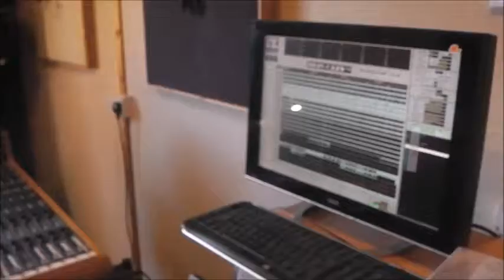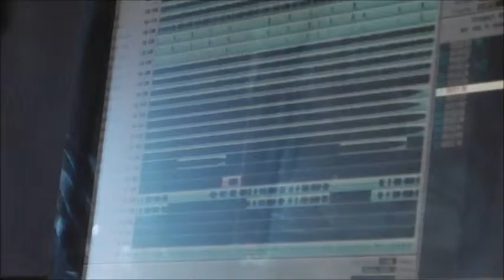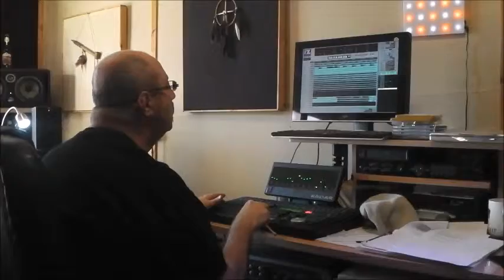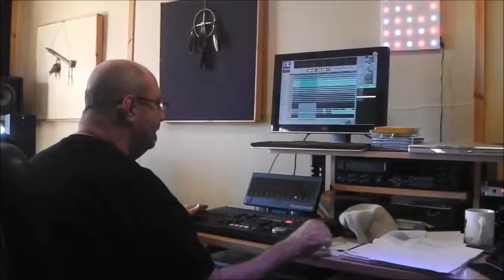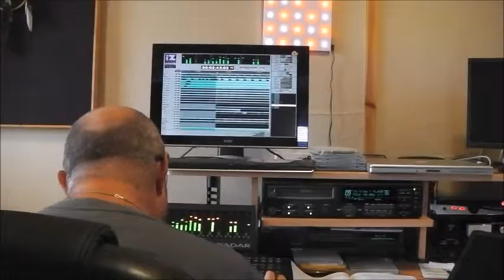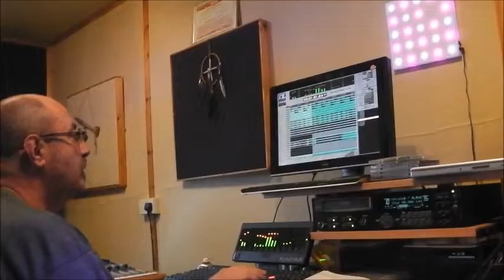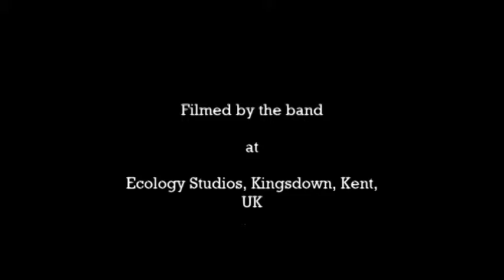Everafter - The Making of 'Everything Is One' Part 3 (Vocals & Mixing)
3rd & final segment of the video diary - Walthamstow 3 piece Everafter recording their debut album Everything Is One - produced by legendary Black Sabbath, Thin Lizzy & Gary Moore producer Chris Tsangarides.